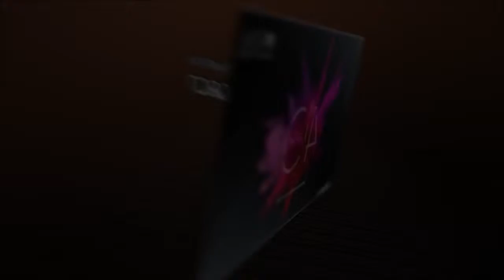Giulia Filippelli Loewy esperta di cinema e di moda al TIFF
Servizio e riprese di Mariangiola Castrovilli per VisumTv